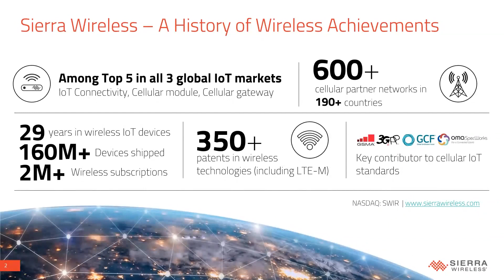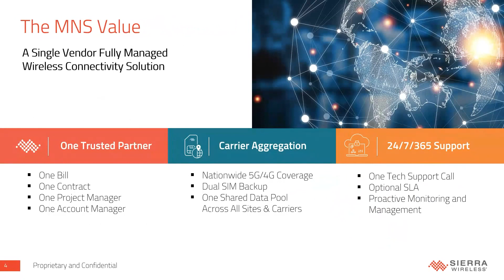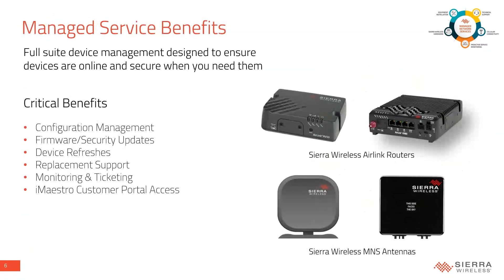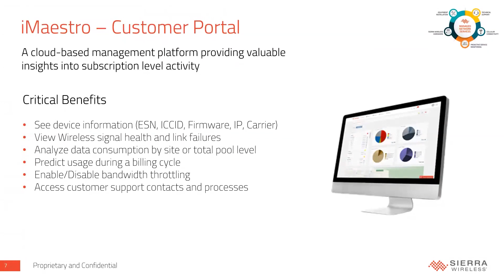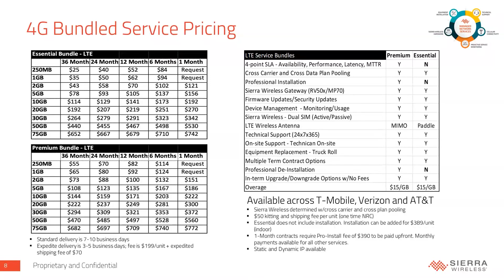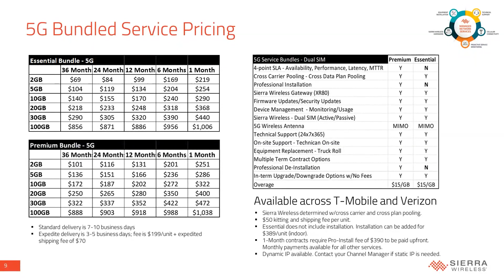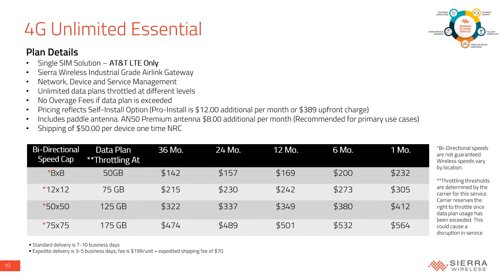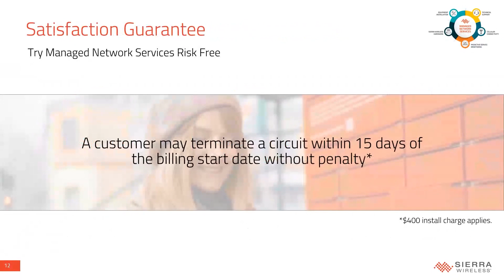Exploring Managed Network Services with Sierra Wireless (Rich Varner and Benjamin Dunn)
Staying Connected Shouldn’t Be Something You Worry About!

🔍 Join Max Clark, founder of ITBroker.com, for an exclusive session on Managed Network Services with Sierra Wireless experts.
🌐✨ We're diving deep into the world of cutting-edge network solutions, ensuring seamless connectivity for your business!

💼 Guest 1: Rich Varner, Channel Sales Manager, Managed Network Solutions at Sierra Wireless
💼 Guest 2: Benjamin Dunn, Manager, PLM and Solution Architecture at Sierra Wireless

Get ready to explore the latest network management innovations and gain industry experts' insights. Don't let connectivity issues hold your business back! 🚀

Tune in now to unlock the potential of Sierra Wireless Managed Service.

Time Stamp:
0:00 Episode Overview: Meet Richard Varner and Benjamin Dunn
1:39 Journey of Sierra Wireless
5:00 How Sierra Wireless Ship Devices
6:00 Value of Working with Sierra Wireless
14:48 Sierra Wireless Contract offers
21:18  Available Sierra Wireless Devices
26:09 Sierras Wireless IMaestro Portal
31:00 Determining Data Needs: Sizing for Success
29:00 Pricing for the Service Plans
48:00 MNS Premium Service Level Agreement
51:00  Sierra Wireless in the IoT World

🎧 You can also listen to the episode on your favorite podcast platform

🔍 Find the best IT suppliers without boring sales calls.
ITBroker.com checks out hundreds of suppliers each year for our clients. Tech Deep Dive lets you follow along without the pain. Join us as we explore each supplier, what problems they fix, how they do it, and if they match your needs.